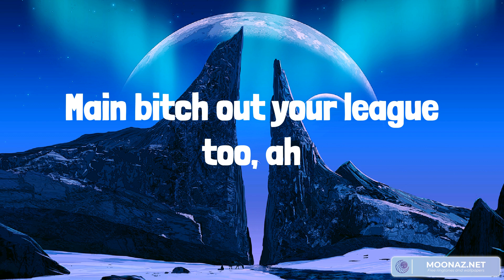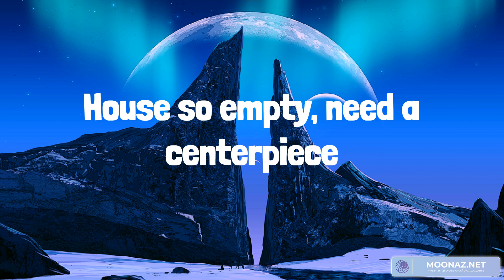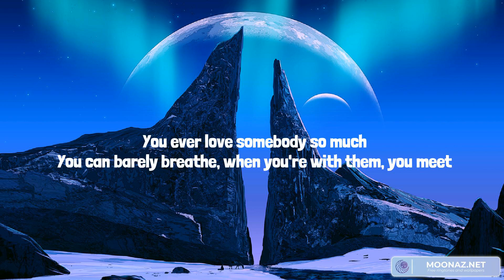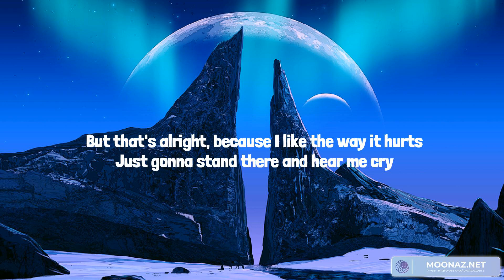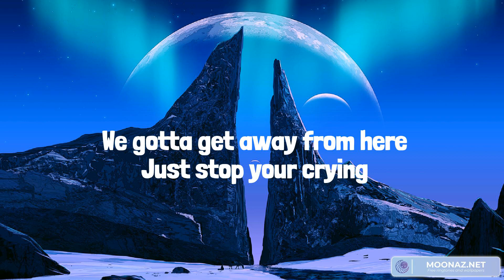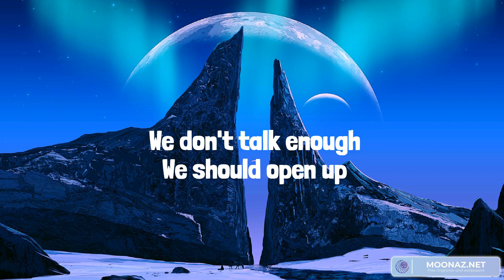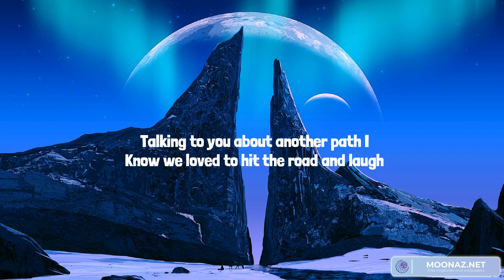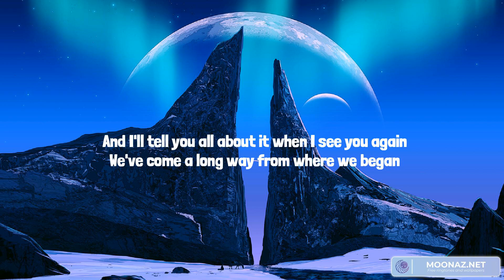Best Summer Songs 2023 ♫ Summer Hits 2023 - Starboy, Love The Way You Lie